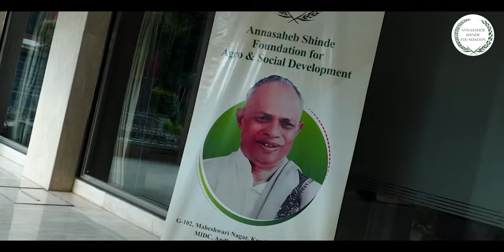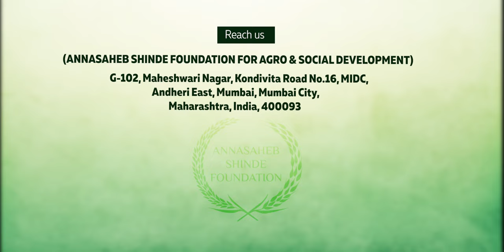Annasaheb Shinde foundation for Agro & Social Development Program.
Annasaheb Shinde was the Agriculture Minister of India. His profound knowledge provided a great guidance for the growth of the Agriculture industry
A program was orgnised to make the birth Centenary for Annasaheb Shinde foundation for Agro & Social Development Program on 27th July 2022, which was held in New Delhi where the guest of honors were some of the prestige's people in India like Shri. Sarad Pawar, Shri. Nitin Gadkari, Shri. Bala Sahab Thorat, Shri. Sunil Shastri.